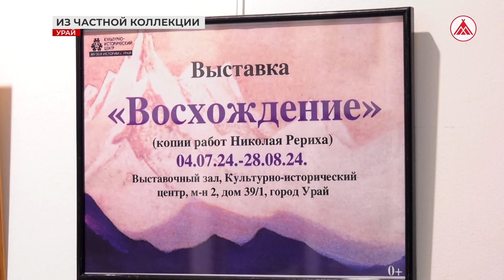Выставка картин из частной коллекции жительницы Урая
Порядка 40 картин Николая Рериха представлены в урайском музее. Это копии полотен знаменитого художника. Все они часть коллекции жительницы города Валентины Ижик. Она предложила оформить экспозицию, хранители истории поддержали эту инициативу. И даже название придумали - «Восхождение».